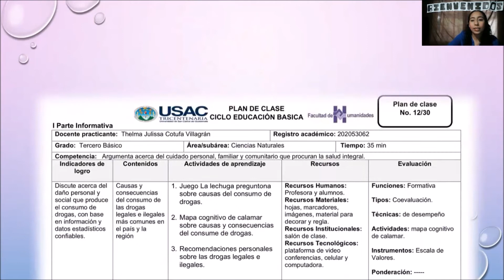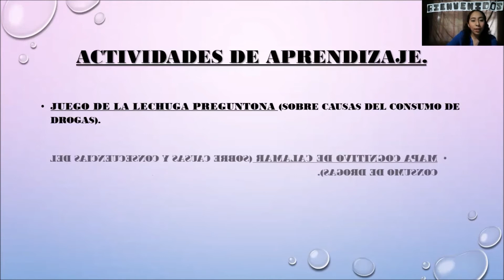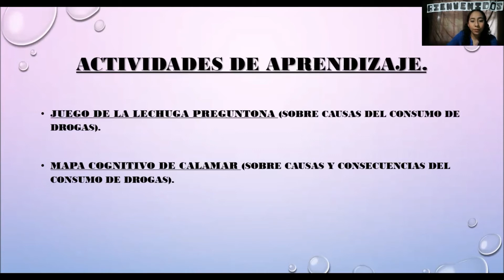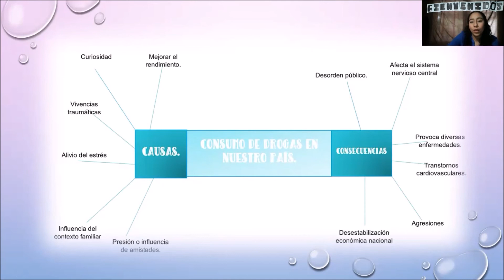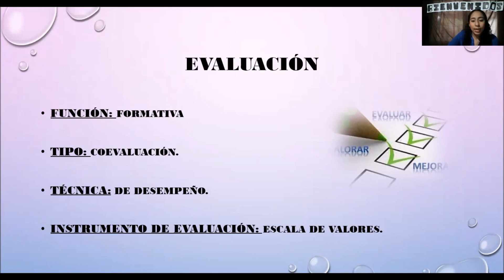Clase 5 2021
Causas y Consecuencias del consumo de drogas legales e ilegales.
Práctica Docente. Tercero Básico. Ciencias Naturales.